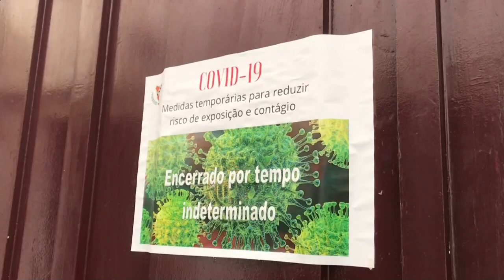"¡Tráeme pan!", el pedido a domicilio de las ventanas del corazón de Lisboa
"¡Oye, tráeme pan!", pide Maria desde la ventana de su casa en Alfama. El corazón turístico de Lisboa, dividido entre Airbnb y jubilados, es ahora un barrio desierto que solo rompe el silencio para realizar pedidos a domicilio a los que pocos que pueden salir de casa.
¡Visítenos!